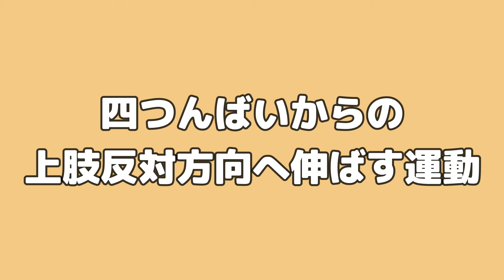1日1動！ 100回突破記念企画 with 福島ファイヤーボンズ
福島県立医科大学の協力で、毎週２回、福島民報に記事掲載されている健康エクササイズ「1日1動」の解説動画です。
簡単で効果的な運動やストレッチを日々の生活にちょっとずつ取り入れて、心も体もリフレッシュしましょう。
1:28　第１回「四つんばいからの胸部前方ストレッチング」
2:35　第２回「四つんばいからの上肢反対方向へ伸ばす運動」
3:42　第３回「四つんばいでの体幹ローテーション運動」
5:03　第４回「バスケットボールで体幹ローテーション運動」
6:21　第５回「スクワットの姿勢で体幹ローテーション運動」
7:48　第６回「片足を一歩踏み出す姿勢で体幹屈曲伸展」

【関連情報】
・福島民報ＨＰ「1日1動！」特集ページ